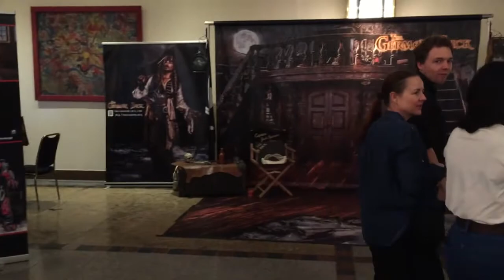Magiccon 2018 Vlog & Impressions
Hey ihr Lieben und willkommen zu meinem Magiccon Vlog 2018! Die zweite Magiccon fand mal wiedervom 22 bis 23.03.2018 im Bonner Maritim Hotel statt und war meiner Meinung nach wieder ein voller Erfolg! Ich wünsche euch viel Spaß bei diesem Blog bzw. diesen Eindrücken und vergesst nicht bei den anderen vorbeizuschauen!

Musik: DJ Quads - I Will Wait (Epic Vlog Music No Copyright Background Music)